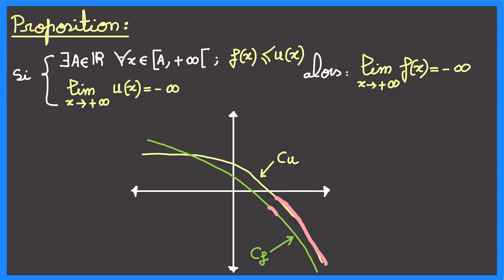1ère bac S.m : Limite en plus l’infinie et en moins l’infinie d’une fonction.